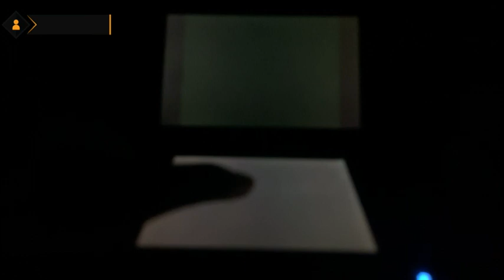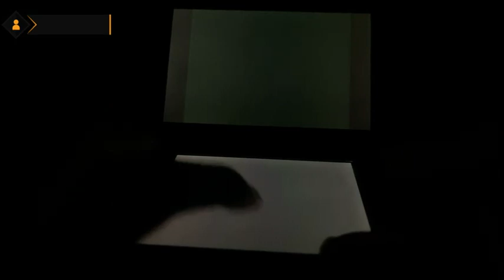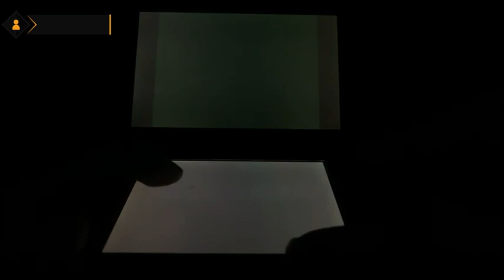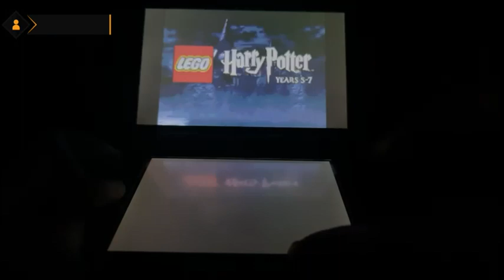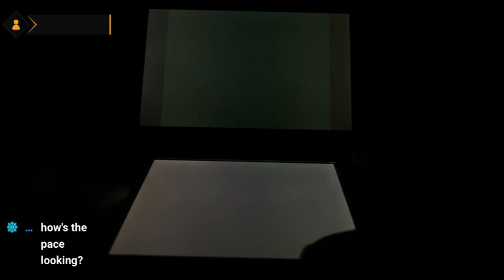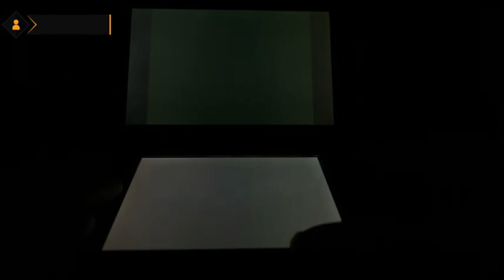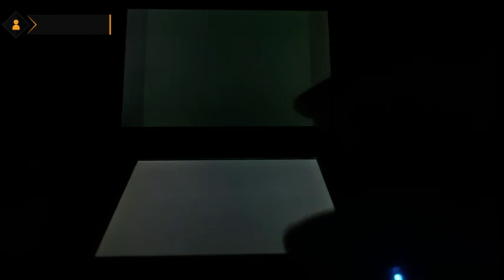LHP 5-7 (DS) Any% in 1:22:33